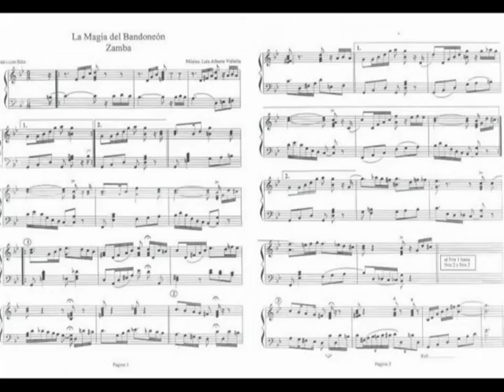Chichí Vidiella - A ROQUITO BENITEZ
Milonga compuesta por Luis Alberto Vidiella en coautoría con Aníbal Sampayo, en homenaje a Roque Benítez, legendario guitarrista popular de Paysandú.

A ROQUITO BENÍTEZ

(Aníbal Sampayo - Luis Alberto Vidiella)

Al paso lento de su bohemia
Roquito sueña camina y va
Y se amanece con su guitarra
Junto a la barra por la amistad

Sonrisa humilde lleva en sus labios
Gorrión de barrio en su corazón
Luego en punteos transforma su alma
Creando magia en el diapasón

Roque Benítez, manos de cedro
Hondura y tiempo, son vegetal
Fibras que lloran lágrimas plenas
Cuando desvelas tu guitarrear

Lleve mi canto plural acento
A tu talento tan singular
Que nadie apague este sanducero
Candil nochero de tu juglar

Roque Benítez, duende estrellero
Del clavijero al tenso cordal
Es tu guitarra calor de pueblo
De los obreros del café y bar